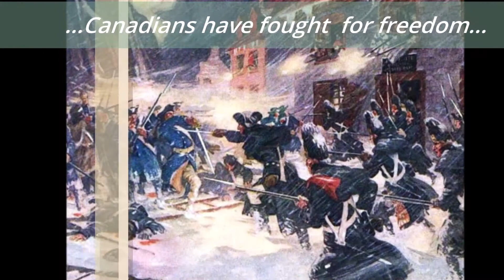Canada: A History of Freedom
A tribute to the Convoy 2022 rolling towards Ottawa!